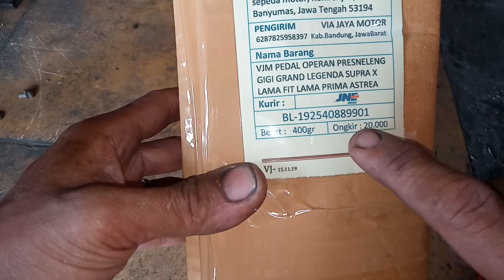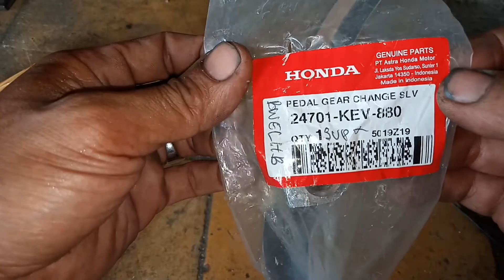Unboxing Pedal presneleng Astrea prima